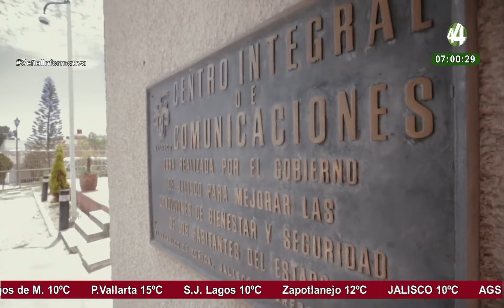Las noticias más importantes de la mañana | 3 de marzo 2023